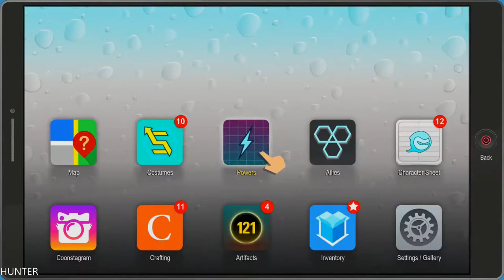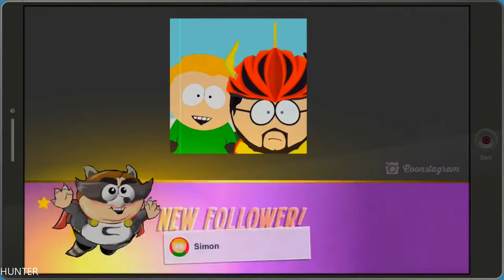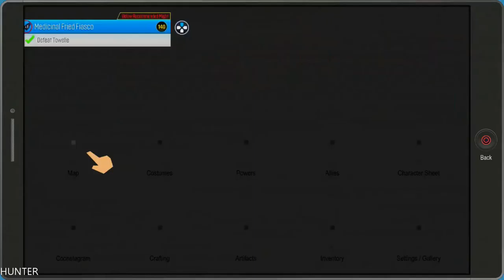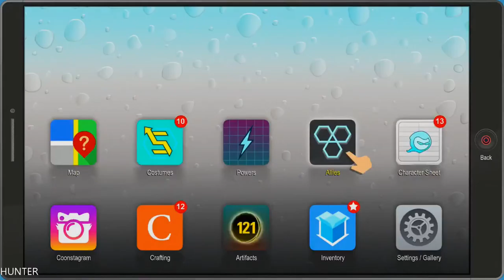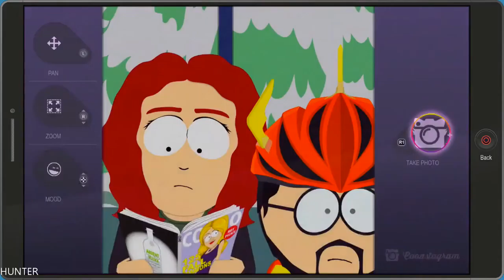South Park The Fractured But Whole PART7 PS4 PRO (1080p)